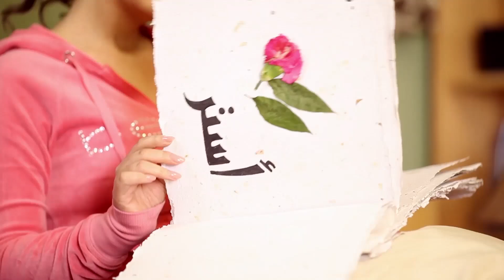مسلسل قلوب | علا غانم - انجي المقدم - نجلاء بدر | الحلقة 10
طاقم العمل: علا غانم  ريهام سعيد  نجلاء بدر  إنجي المقدم  غادة شريف  جيهان عبدالعظيم